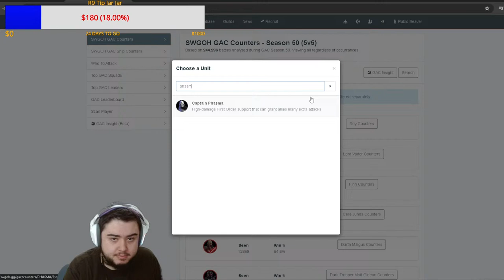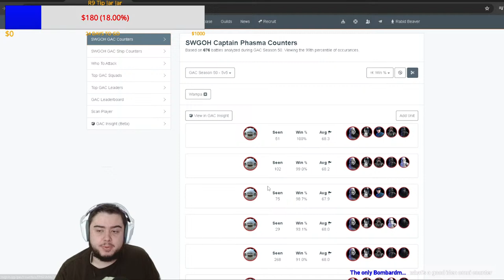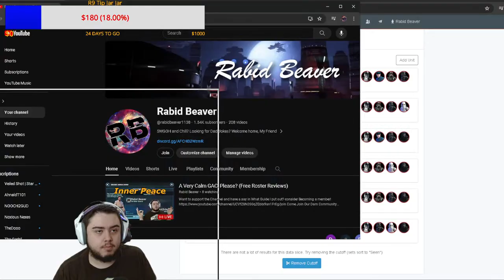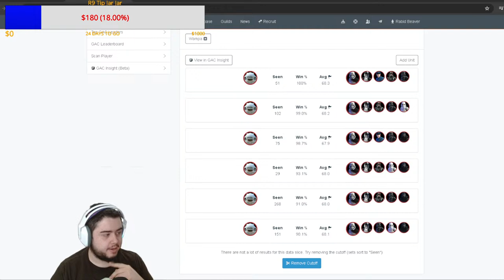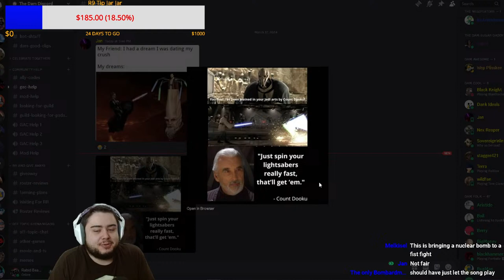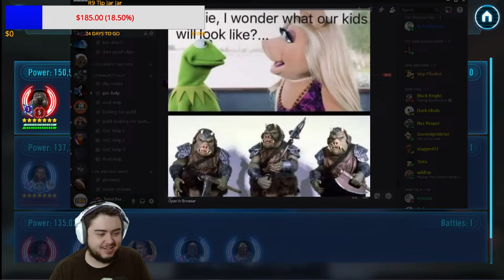Absolutely Stomping My Opponent And Setting A New Dam Record For Banners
chapters
2:57 intro and opponent
11:05 Imp vs BB
13:05 CLS vs SK
16:48 wamp wamp
25:01 JKR vs Bossk
31:17 Vader vs Geos
34:37 savage vs CLS